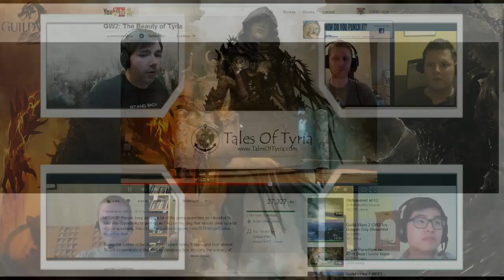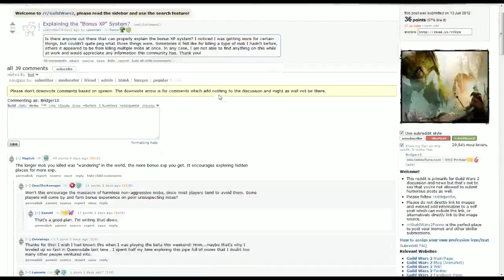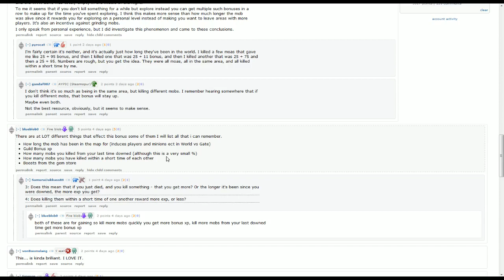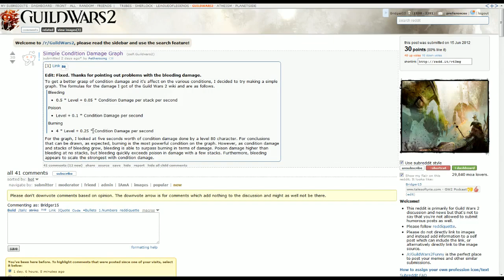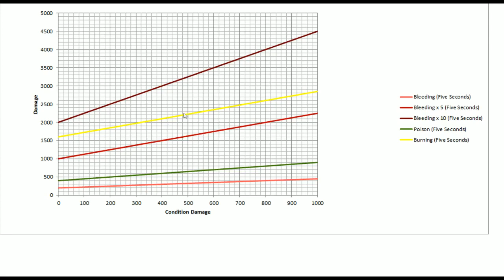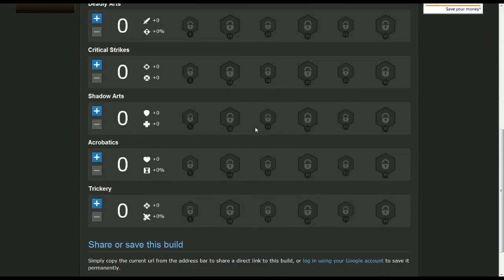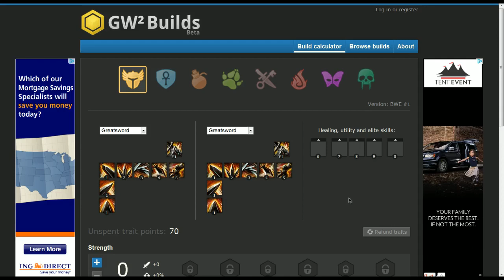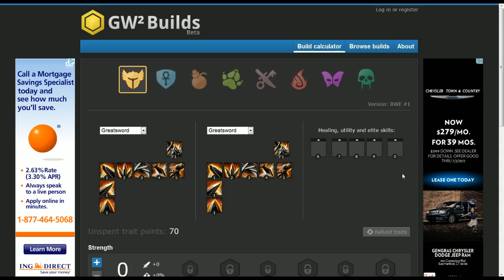Tales of Tyria - #36: No XP for Killing Svanir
The regular co-hosts have the night off this week, as Bridger invites 4 members of the Team Legacy Structured PvP team on the show to discuss the status of SPvP as of Beta Weekend Event #2.  We talk overall impressions, responsivness, balance, builds, and much more.

01:30 - Show Updates: Civ V: Gods and Kings Community Event, Can we barrow a TF2 server?
6:40 - News: Time Lapse GW2, WoodenPotatoes Lore, Dye Preview Site, Bonus XP Explained, Condition Damage Graph
15:20 - Roundtable: Structured PvP - Responsiveness, Maps, Classes, Builds, Team Comp, and more

Question of the Week - How much will you SPvP at release?